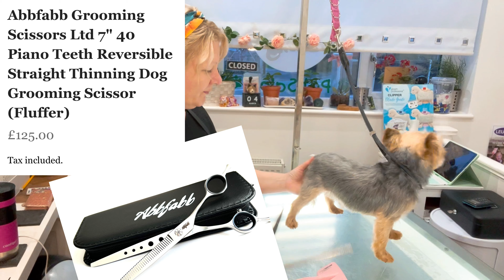A bath and tidy for Bruce the Yorkshire terrier